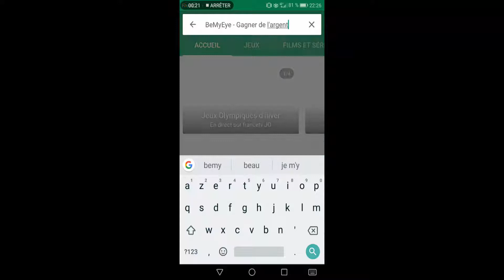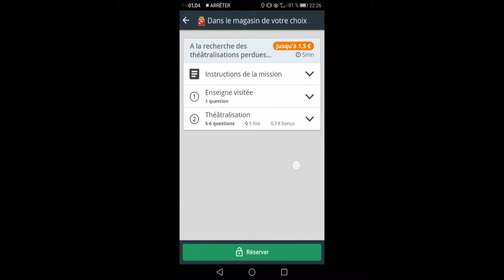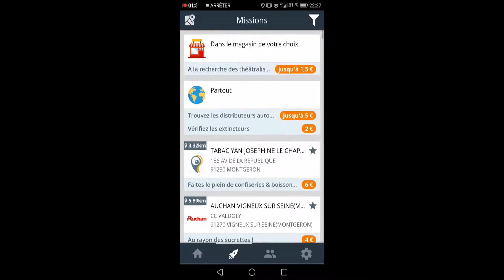GAGNER DE L'ARGENT FACILEMENT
Salut tout le monde! Aujourd'hui je vous présente une appli qui vous permettra de gagner de l'argent facilement :)

N'hésite pas à me suivre sur ces réseaux!!